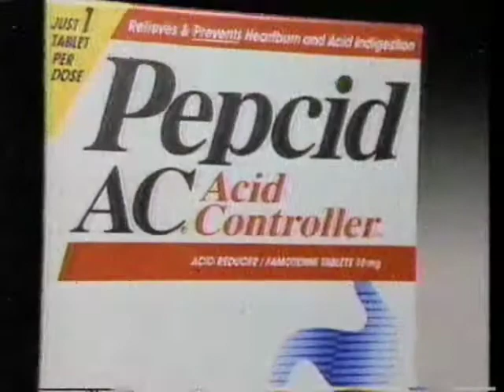Pepcid AC (1998)